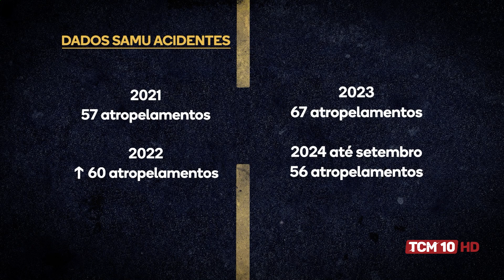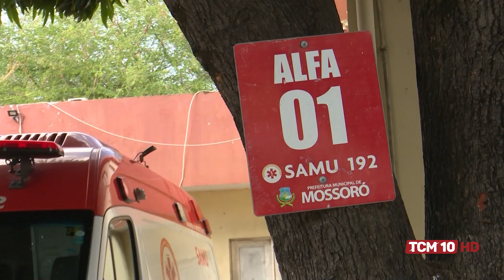Jornal da Manhã - Cresce número de atropelamentos em Mossoró